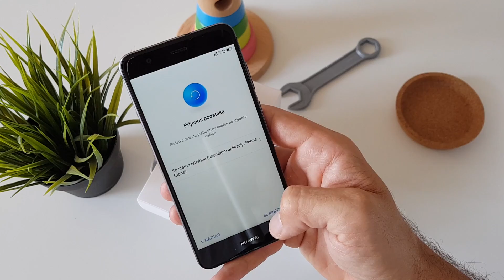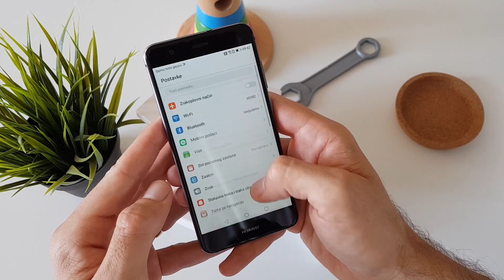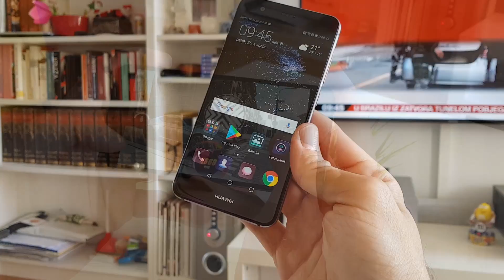Huawei P10 Lite Unboxing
Tražili ste, a ja opet fin pa nabavio. Huawei P10 Lite stigao je na test i druženje. Po cijeni od oko 2 450 kuna ili 300 eura, ovaj model nudi puno, a koliko puno doznat ćemo na kraju ovog testa. Za početak, kao i obično, unboxing i prvi dojmovi.